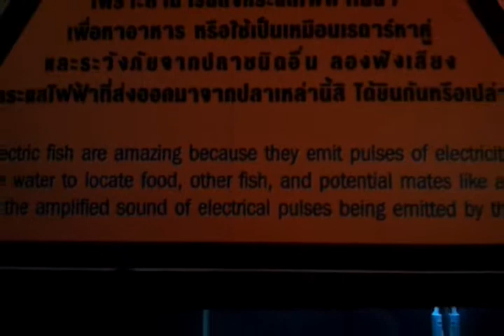Aoi vs Electric Fish